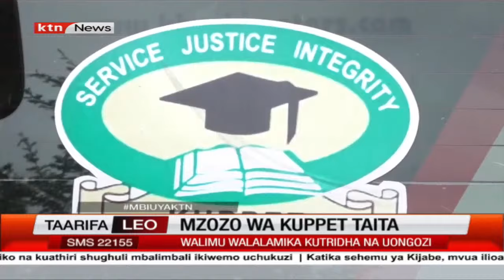Mzozo wa KUPPET Taita Taveta